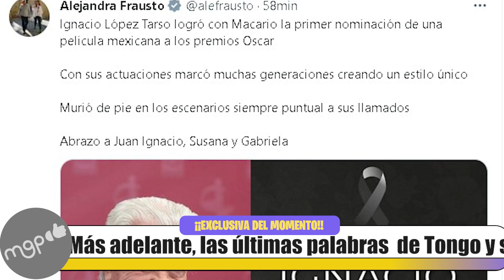Así se despidieron los famosos de Ignacio López Tarso